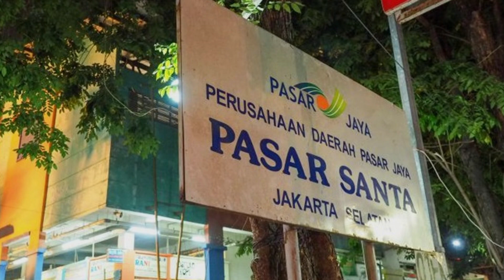Indonesian Food Tour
Food tours in these cities provide a sensory experience, allowing you to taste the diversity of Indonesian cuisine while learning about local culture and traditions.